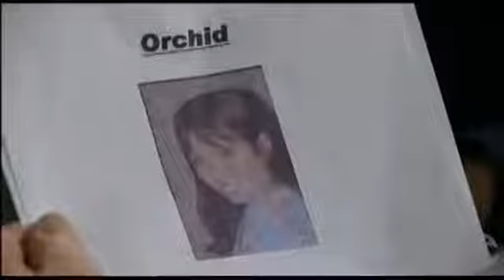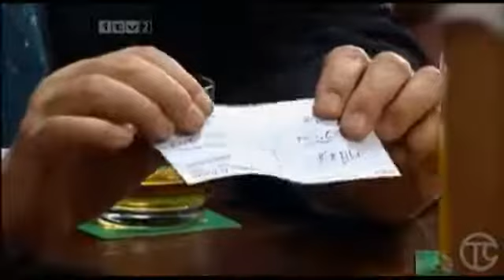Coronation Street - Fred & Orchid